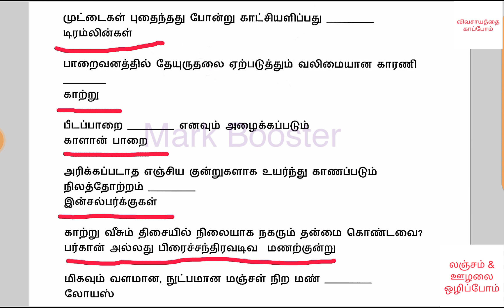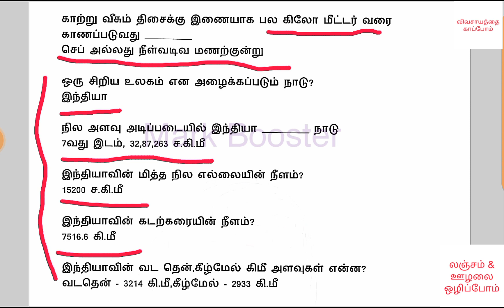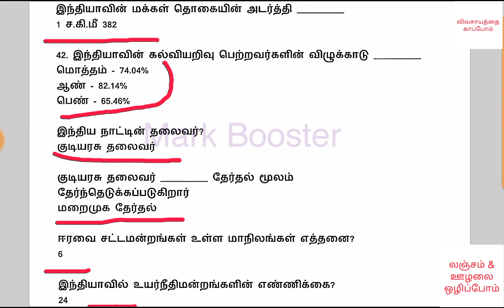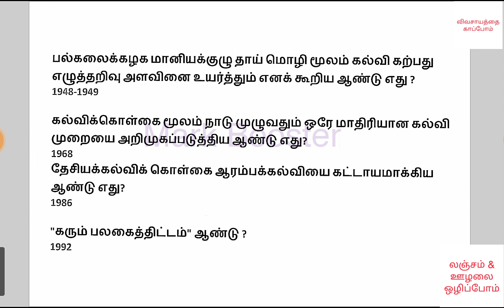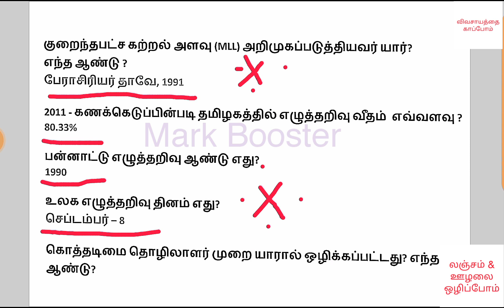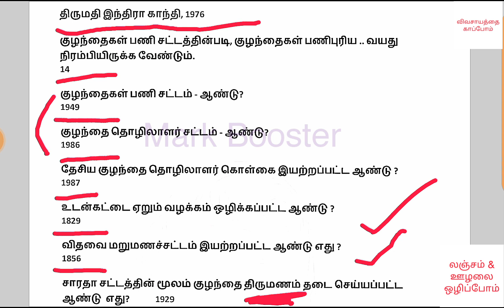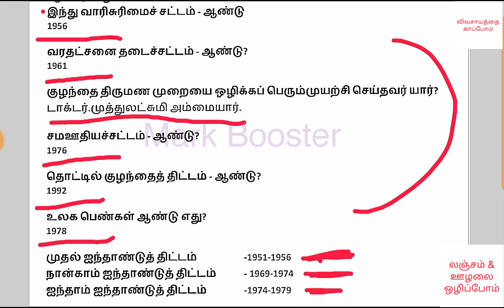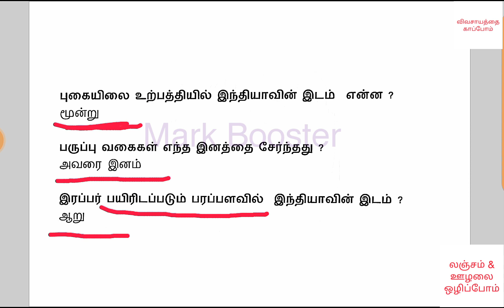6th to 10th social science important questions | Part 12 | tamil | TNPSC | TN Forest | polity | MB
* விவசாயத்தை காப்பாேம்
* லஞ்சம் & ஊழலை ஒழிப்பாேம்
* மரம் வளர்ப்பாேம்